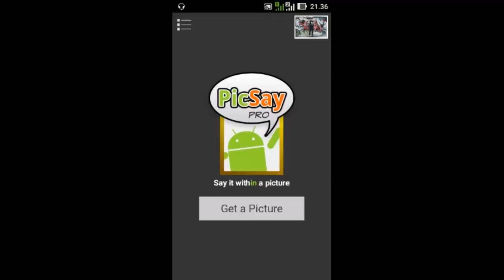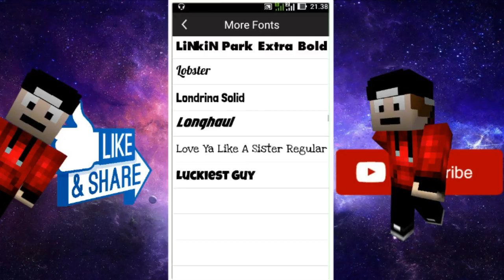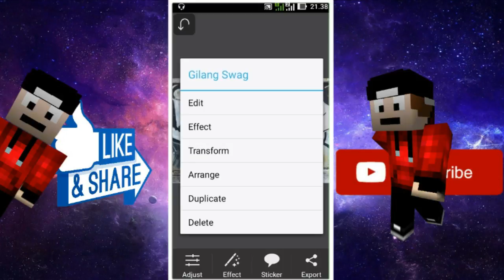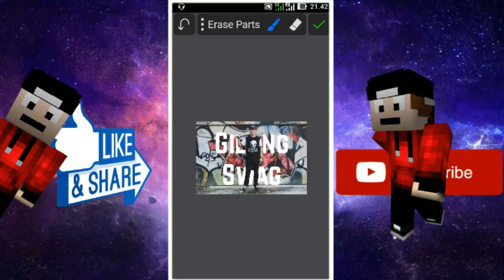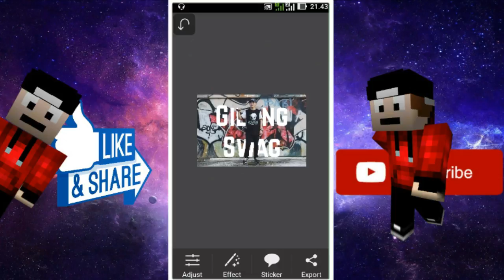Cara Edit Foto Text Ada Di Belakang Object Di Picsay Pro| Tutorial #15 | Gilang Swag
Hello Guys Welcome Back With Me Gilang On Channel GILANG SWAG kali gue akan ngasih Tutorial Ke kalian Yaitu Cara Edit Foto Text Ada Di Belakang Object di PicSay Pro Kalau Mau tau Cara nya Nonton Sampai Habis ya !!

DOWNLOAD YA 😀